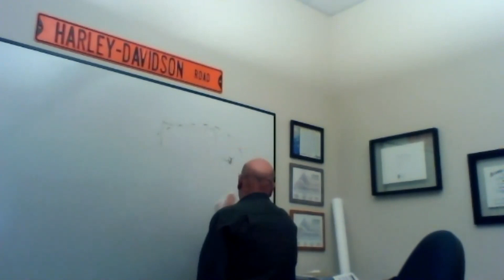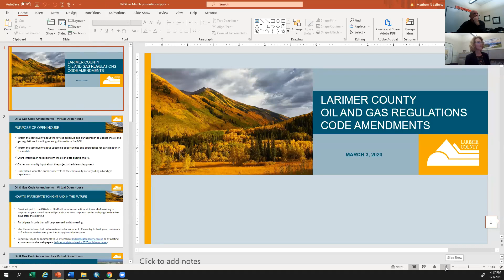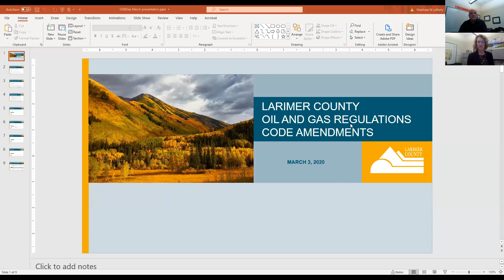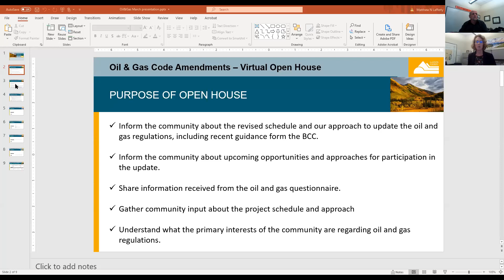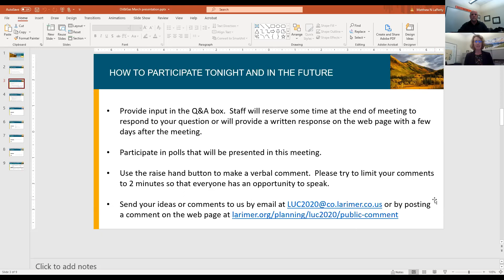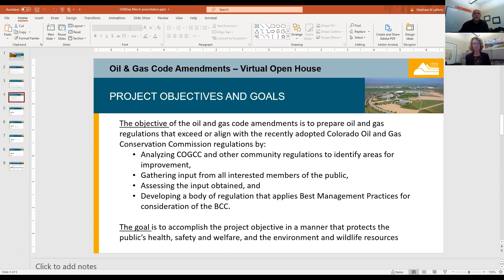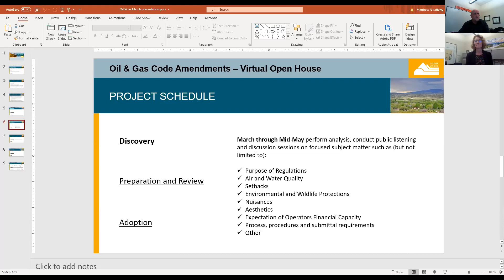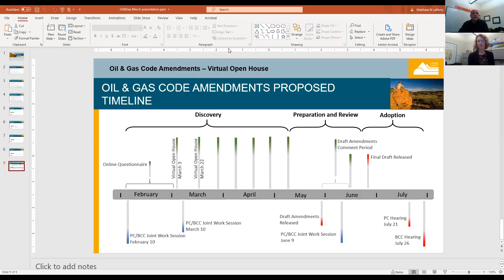Oil & Gas Regulations Phase II Update - March 3, 2021 Virtual Open House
Larimer County Planning Department